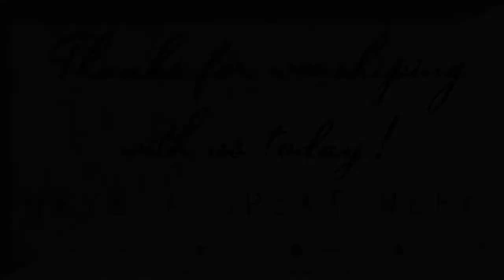Never Give Up Part 2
Revival with Dr. Tellis Chapman
Ezekiel 37:1-10, Romans 8:28, Psalms 30:5, Luke 18:1, Jeremiah 33:3 Matthew 6, Colossians 5:4, James 5:16